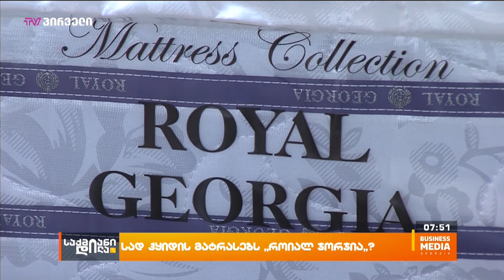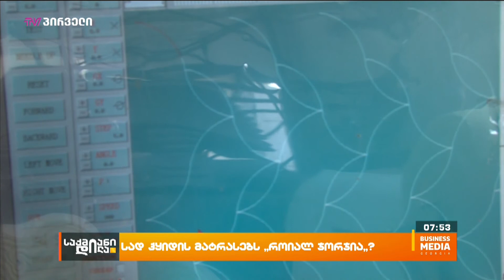საქმიანიდილა - 3 ივნისი - პროლოგი